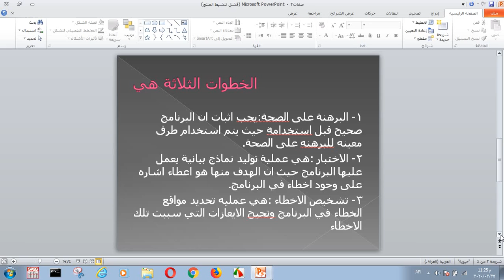صفات البرنامج الجيد - ر.م. مهندسين منى علوان جابر - قسم تقنيات أنظمة الحاسوب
صفات البرنامج الجيد
المادة: الخوارزميات / الصف (المستوى) الاول
القسم: تقنيات أنظمة الحاسوب
ر.م. مهندسين منى علوان جابر